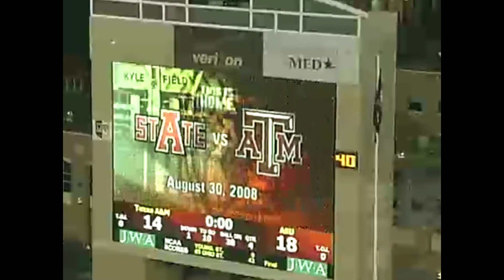FlashbackFriday - AstateFB vs Texas A&M 2008